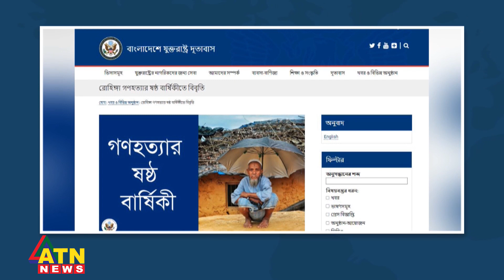রোহিঙ্গাদের নিজ দেশে ফিরে যাওয়া অনিরাপদ : মার্কিন যুক্তরাষ্ট্র | US Embassy | Rohingya | ATN News